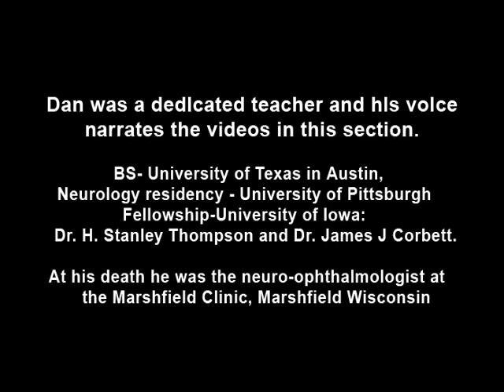Ocular Flutter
Two examples of patients, the first with rotary, flutter-like movements, but not ocular flutter, and the second with genuine ocular flutter. Discussion of difference between ocular flutter and nystagmus, and how to elicit ocular flutter.